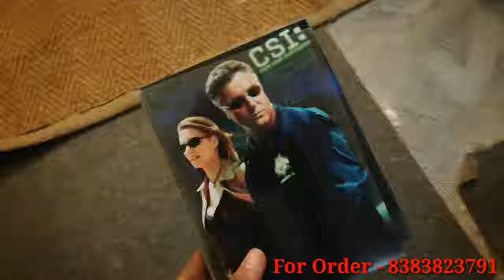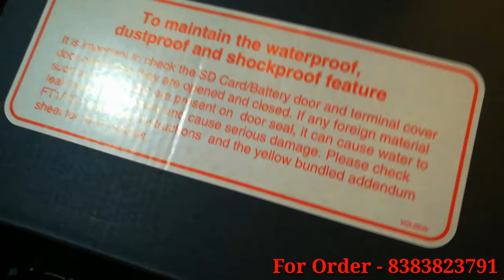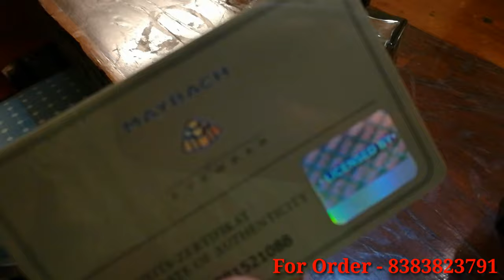Classic Speaker & Electronics Collection | First time on Youtube | Trailer | Mysteryboy vlogs 💓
So guys this was just a trailer about the upcoming series of never seen before collection of electronic

This is Our business to Deal in Electronic we just want your support

For order or confirmation of Items